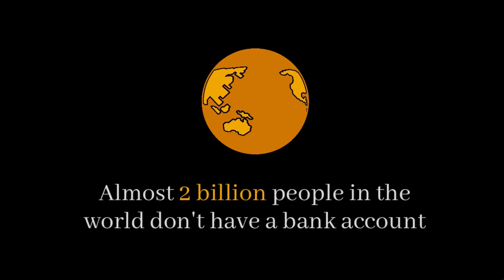Samsung Z Flip 3 vs Samsung S21 Ultra Camera Test (Image & Video Quality)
Which phone do you think has the better cameras?

Cool iPhone Case
Phone Accessories

Galaxy S21 Ultra

Galaxy Note 20 Ultra

Galaxy Z Flip 3

iPhone 12 Pro Max

My Gear